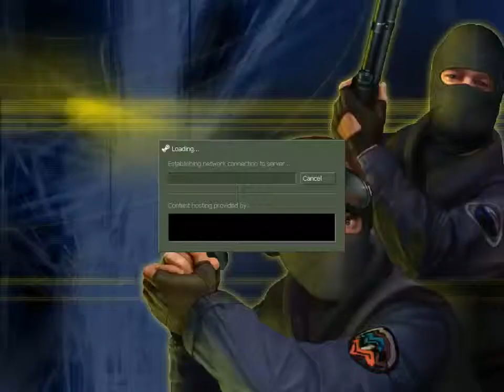un cs mic la plictiseala,